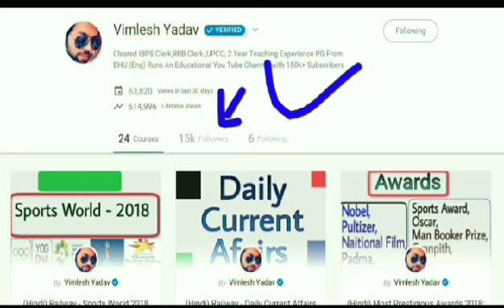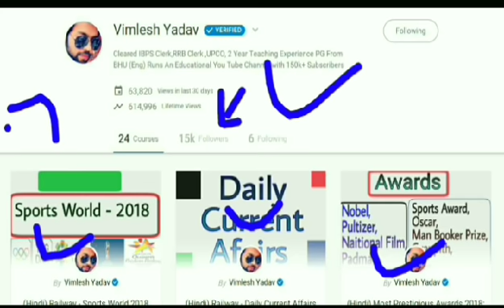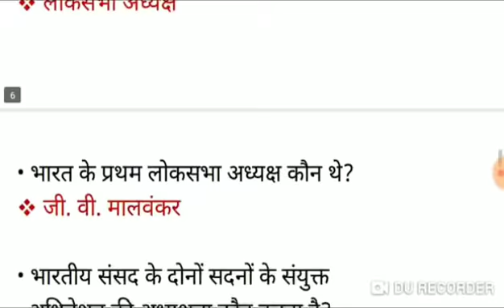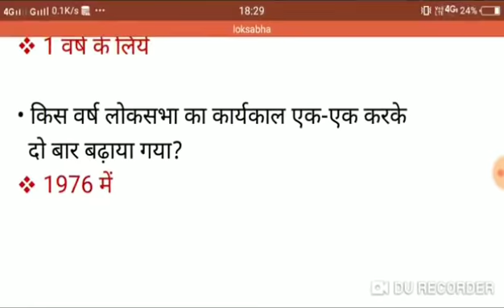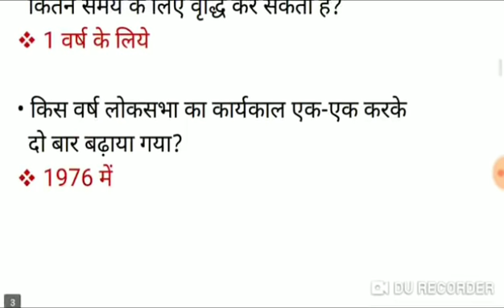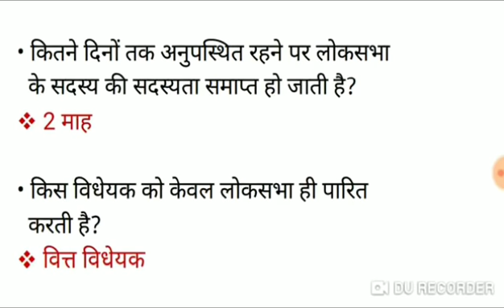लोकसभा से संबंधित प्रश्न -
jancurentaffairs#janDailyCurrentAffairs#jan#nextdose#currentaffairsjan#14jan 13jan 11jan dailycurrentaffairs currentaffairesjan2019 currentaffaires2019 9jan 8jan2019 OnlineCurrentAaffairs#

Study

Unacademy Profile (Vimlesh Yadav)

General Science (सामान्य)-

Special Award 2018 (प्रतिष्ठित पुरस्कार )-

Sports World 2018 (खेल जगत )-